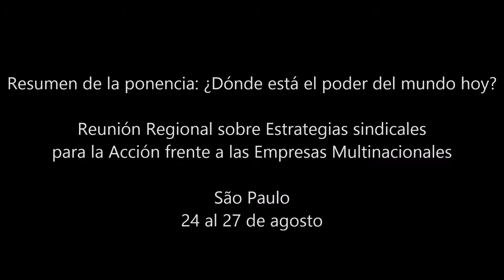ENTREVISTA 2017: Prof. Ladislau Dowbor: ¿Dónde está el poder del mundo hoy?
Resumen de la ponencia ¿Dónde está el poder del mundo hoy? - Prof. Ladislau Dowbor.

Reunión Regional sobre Estrategias Sindicales para la Acción frente a las Empresas Multinacionales.